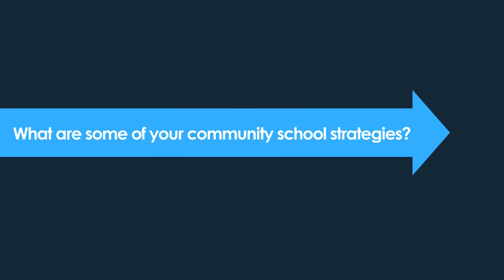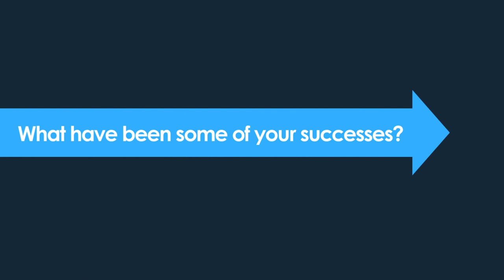Getting to know Community Schools in Maine: Gerald E. Talbot Community School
The Maine Department of Education Office of School and Students Supports is taking steps to advance community schools as a strategy to help public schools in Maine provide the support every child needs to thrive and reach their full potential.

Learn more about one of Maine's Community schools, Gerald E. Talbot Community School, Portland Public Schools